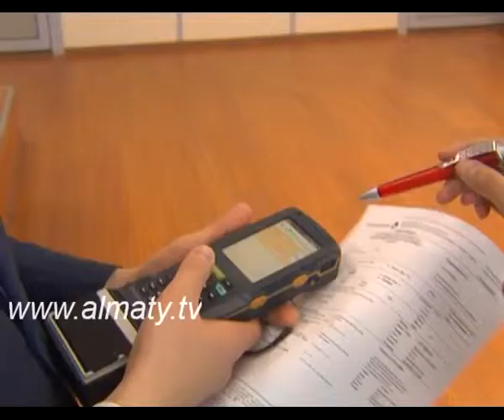Теміржол билеттерін кассадан емес, компьютер арқылы ала алатын мүмкіндік туды